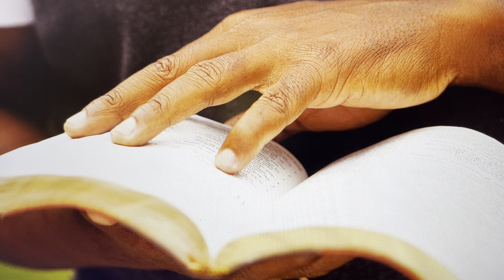Five Proofs You Are Being Led by the Holy Spirit